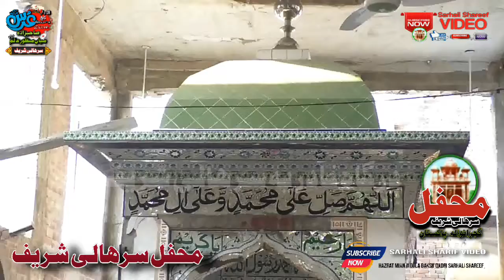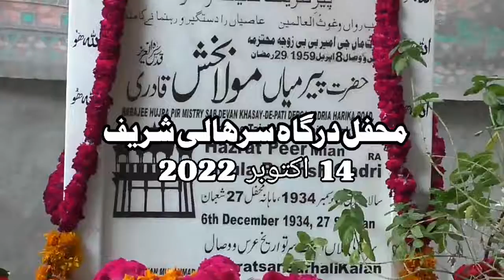Basilsila E Urs Mubarak | 2022 | Darbar | Mazar | Chadar Poshi | Mehfil Dargah Sarhali Shareef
Video info :-

Title : Urs Mubarak | Darbar | Chadar Poshi | Mehfil 14 Oct 2022 Dargah Sarhali Shareef

Recording Place : dargah sarhali shareef chaman shah qabristan  Gujranwala Punjab Pakistan

Rec by : Faizan - Big Ben Studio
Edited by : Sahibzada Mian Ayan Bin Asif
Thumbnail design by : Sahibzada Mian Subhan Bin Kashif
Product by : sarhali sharif Video
Label : hazrat mian moula baksh qadri sarhali shareef
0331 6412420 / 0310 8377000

⚫ Support us !
We are constantly working hard on making the "Urs Sarhali Shareef Videos" better and more entertaining for you. We need your constant support to get going. We would love to hear from you. If you have enjoyed video.

About This Annual Function :

28th Urs Mubarak 14 Oct 2022 Sahibzada Mian Manzoor Alam (R.A)

Mehfil E Urs Held at Dargah Sarhali Shareef Chaman Shah Qabristan Gujranwala Pakistan

Organizer : Dr Mubasher Manzoor Alam & Brothers ( Mian Manzoor Alam Family )

Watch urs 2022 sarhali shareef videos